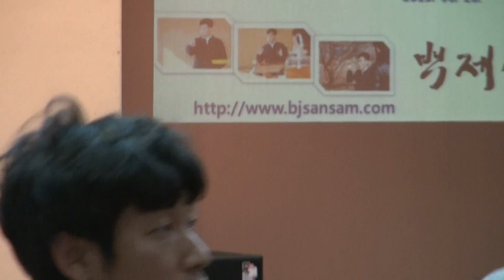내빈소개_제1회 한국산삼 바로알리기_국회헌정기념관_영상감독 이상웅-2013.06.28.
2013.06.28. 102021. MC양봉녀_내빈소개_제1회 한국산삼  바로알리기_국회헌정기념관_영상감독 이상웅-leesw.(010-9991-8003)